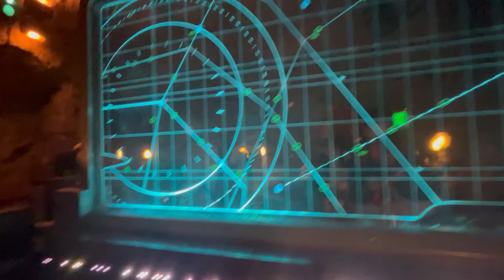Rise of the Resistance full ride with parts of pre show